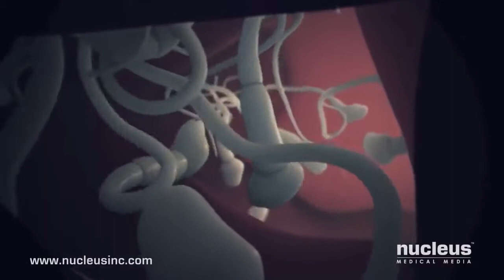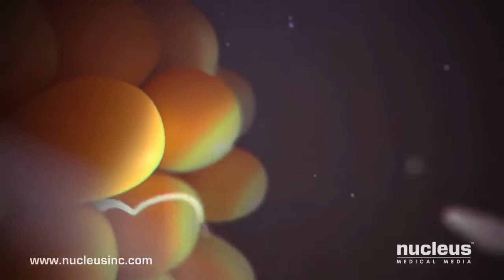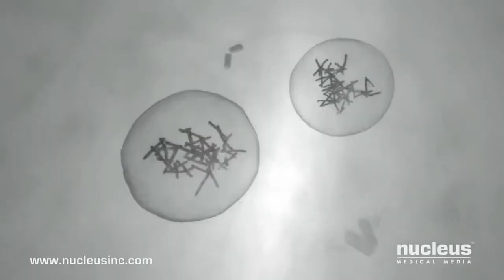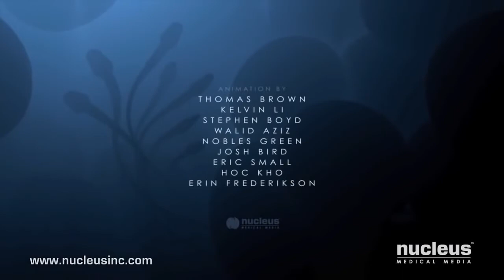Quá trình thụ thai tinh trùng gặp trứng rất sống động và chân thực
thu tinh